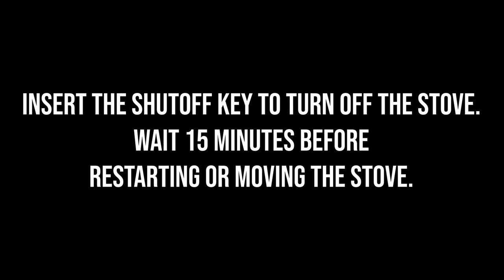How to light a Timber Stove - Wood Pellet Outdoor Heater